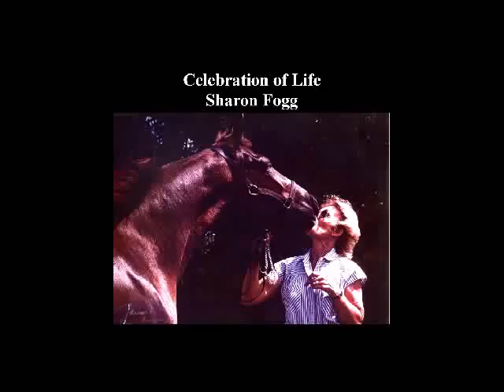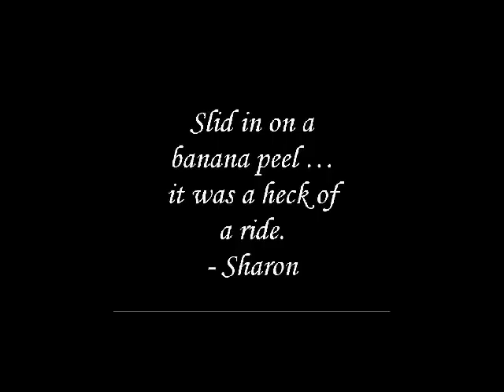Sharon Parker Fogg - Memorial Tribute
From Jeff, Cindy, Rick & Lori, In Loving Memory of Sharon Parker Fogg, our mother. She fought a courageous battle against a lymphoma tumor in her brain. She touched many lives and we were all better people for having her in ours. If you knew her and want to acknowledge the impact she had on you, we have set up a fund to feed the homeless in Fort Pierce, one of her projects. Please send any amount to Southside Christian Church, 3822 Edwards Rd., Fort Pierce, FL 34981 c/o Sharon Parker Fogg Memorial Fund.